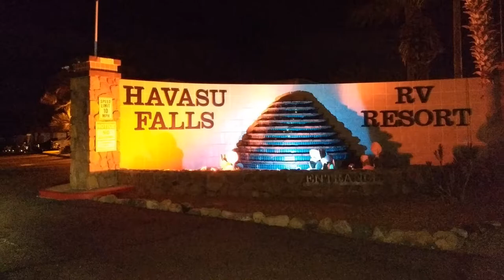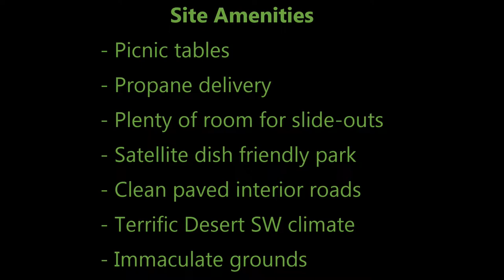Havasu Falls RV Resort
This is a short video of Lake Havasu Falls RV Resort, in Lake Havasu, AZ.

We started full-time RVing in January 2019.  We travel in a DRV Fifth Wheel with our Bengal Cat, Ramsey.